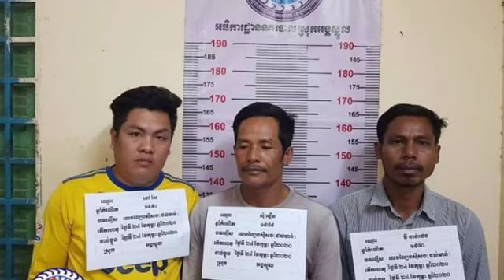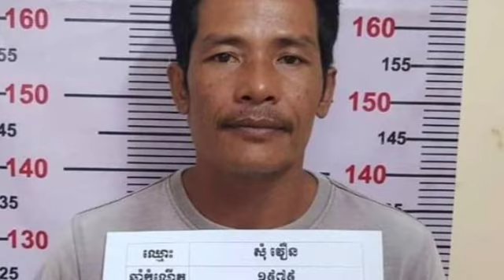ហួសចិត្ត ល្បែងជល់មាន់គឺខុសច្បាប់ តែអ្នកលេងអត់ខុសច្បាប់ទេ តុលាការអាចដោះលែងឲ្យទៅផ្ទះបាន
ហួសចិត្ត ល្បែងជល់មាន់គឺខុសច្បាប់ តែអ្នកលេងអត់ខុសច្បាប់ទេ តុលាការអាចដោះលែងឲ្យទៅផ្ទះបាន Ironically, cockfighting is illegal, but players are not allowed to court.